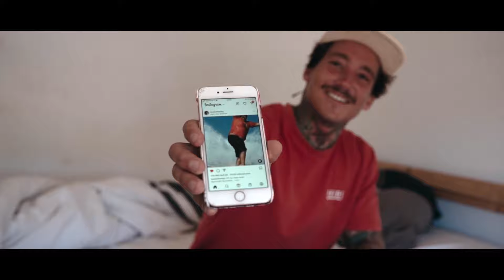Just a day with Kevin Nikulski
Kevin Nikulski Teamrider from G-SHOCK gives a few insights into a normal day. Let's see what's going on.